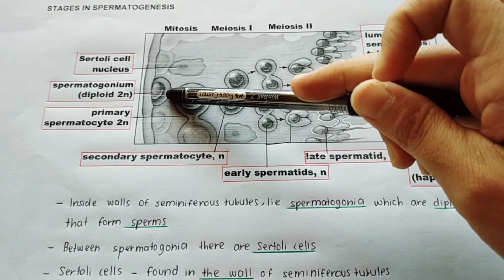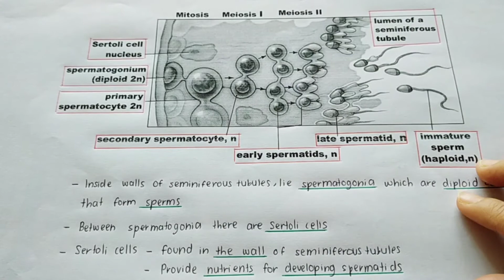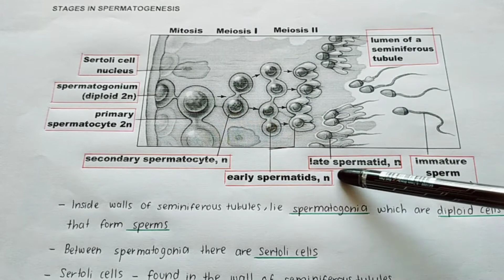Chapter 9 Reproduction and Development (Subtopic 9.2 Human Reproductive System)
Discussion on Process of Spermatogenesis